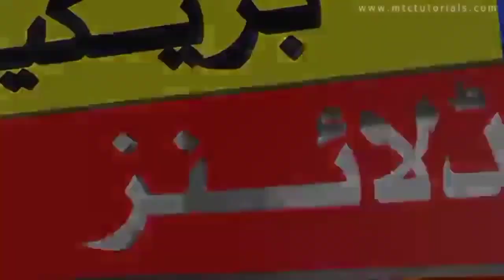ICC U19 world cup 2024||super six group A India U19 vs New Zealand U19 live match 25 of 41 live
ICC U19 world cup 2024||super six group A India U19 vs New Zealand U19 live match 25 of 41 live match today